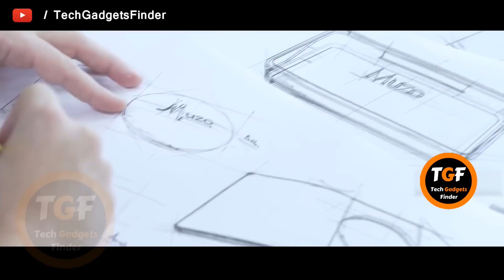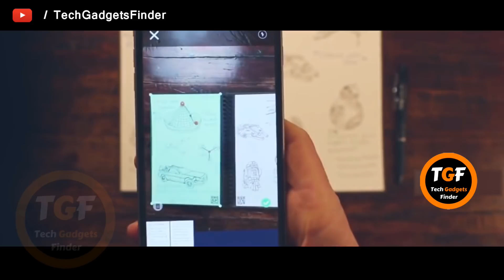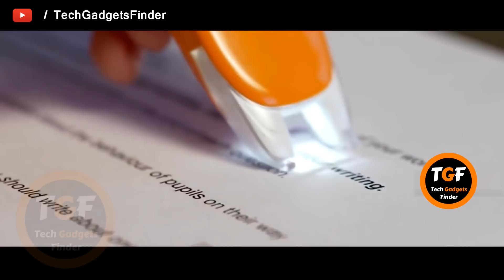Tech Gadgets For Students 4 Coolest Gadgets Every Student Must Have ✅ By Tech Gadgets Finder (TGF)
Tech Gadgets For Students 4 Coolest Gadgets Every Student Must Have ✅ By Tech Gadgets Finder (TGF)...Tech Gadgets Finder.

★Gadgets For Video Making :
▶Tripod Stand :
1.Best Tripod (Fluid Head)
2.My Tripod
3.Mini Tripod
4.CaseyNeistat Tripod

▶Mic (Lapel & Other Mic ) :
1.Cheap Lapel Mic (Beginner)
2.Blue Snowball
3.Budget Nice Lapel Mic (Boya)
4.Best lapel Mic (Rode)
5.Nice (Beginner) Mic
6.Best Mic (Blue Yeti)

▶Camera (DSLR, Point & Shoot) :
1.Basic Camera (Beginner)
2.DSLR Cheap (Beginner)
3.Nice DSLR Camera
4.Casey Neistat DSLR

▶Audio Recoders :
1.Zoom H1 (I Use)
4.Nice Recorder(Zoom H4)
5.Best Audio Recorder(Zoom H6)

Cheap Light For SmartPhone

About : Hello friends, Welcome Tech Gadgets Finder ( TGF ) i had started this channel on Aug 30, 2017 and my motive behind creating this channel is to create videos related to tech / technology like unboxing, new gadgets, cool gadgets, smartphone, apps, games and many other things in hindi language in a very simple way so that anyone can easily understand all about the latest gadgets & technology. I post 1 video daily on this channel.